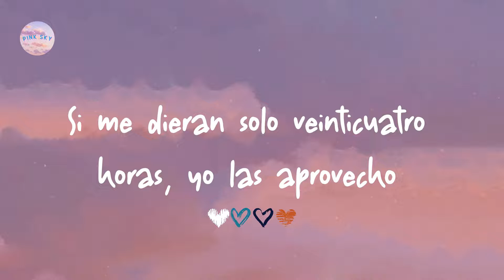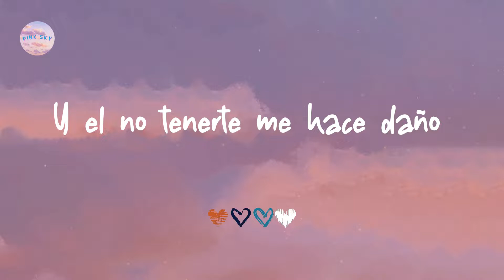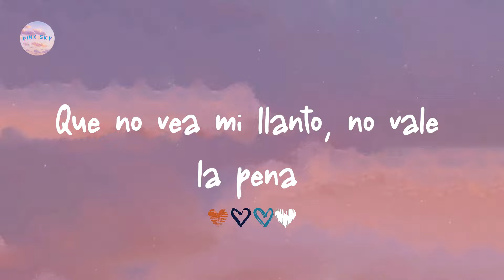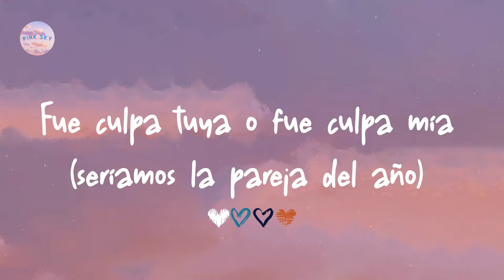Sebastian Yatra - Pareja Del Año (Letra/ Lyrics)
Letra lyrics Pareja Del Año:

Woh-oh (Yeah)
¿Qué pasaría?